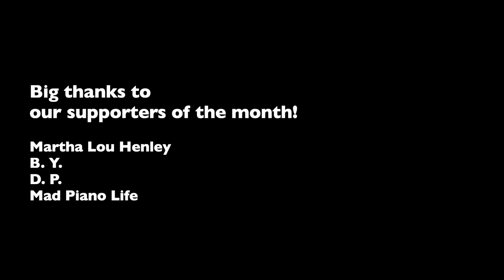Holst's Jupiter but it's Happy Birthday! (piano duet)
Last month, I finished a 4-hand transcription of Gustav Holst's Jupiter from The Planets, op. 32, but we haven't had a chance to learn it yet. Meanwhile, Holst's birthday just happened today, so I couldn't resist writing a shortened version of Jupiter, but transformed into Happy Birthday!

Piano 4-hand arrangement by Scott Meek, video editing by Clare Yuan, performed by The Meeks Duo.

The transformation technique used in this arrangement is thanks to an assignment in one of my grad school courses, where the professor, Emile Naoumoff, made each student transform Bach's C major Prelude into a piece of their choice. Check out all of our other transformation/mash-up pieces!

Your support helps our video production and piano performance 😊😊